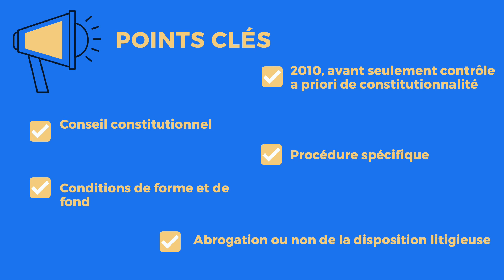QPC ou contrôle a posteriori de constitutionnalité 🔤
Le Conseil constitutionnel est compétent pour opérer le contrôle de constitutionnalité en droit français, y compris pour le contrôle a posteriori.
La question prioritaire de constitutionnalité (QPC) a été introduite en droit français par une loi du 23 juillet 2008 applicable au 1er mars 2010. Avant il n’existait depuis 1958 qu’un contrôle a priori, exercé par le Conseil constitutionnel, c’est-à-dire avant la promulgation ou l’entrée en vigueur des textes. Désormais, un justiciable, au cours d’un litige, peut contester la constitutionnalité d’une loi.
Sur la forme, la QPC doit être formulée par écrit motivé, distinct des autres conclusions produites pendant l’instance. Sur le fond, puisqu’elle est posée au cours d’un litige, elle doit concerner une loi applicable au litige ou sur laquelle se fondent les poursuites. La question ne doit pas concerner une disposition déjà déclarée conforme à la Constitution, sauf changement de circonstances (Voir la liste sur le site du Conseil constitutionnel La question doit présenter un caractère sérieux.

Concernant la procédure, une QPC peut être posée au cours de toute instance judiciaire ou administrative, devant toutes les juridictions, sauf la cour d’assise. Si les conditions sont réunies, elle est transmise, selon l’ordre juridique compétent, à la Cour de cassation ou au Conseil d'État. Ces juridictions sont les premiers filtres puisqu’il leur appartiendra de décider du renvoi ou non devant le Conseil constitutionnel. Celui-ci peut constater la conformité de la disposition à la Constitution, celle-ci reste alors en vigueur et fait éventuellement l’objet de réserves d'interprétation. Il peut aussi la déclarer contraire à la Constitution et donc abroger ce texte qui est supprimé de l’ordre juridique pour l’instance en cours pour l’avenir, et le cas échéant à partir de la date que le Conseil constitutionnel mentionne, par exemple si une nouvelle loi s’avère nécessaire.

V. Loi constitutionnelle n° 2008-724 du 23 juillet 2008 de modernisation des institutions de la Ve République

▬▬▬▬▬▬▬▬▬▬▬ BIBLIOGRAPHIE (Droit constitutionnel)▬▬▬▬▬▬▬▬▬▬▬

Guillaume Tusseau, Droit constitutionnel et institutions politiques 6ème édition 2022,

FAVOREU Louis, Droit constitutionnel, 24e éd., Paris : Dalloz, 2021, 1200p. :

ARDANT Philippe et BERTRAND, Mathieu, Droit constitutionnel et institutions politiques, 33e éd., Paris : LGDJ, 2021, 640p. :

TROPER Michel et HAMON, Francis, Droit constitutionnel, 42e éd., Paris : LGDJ, 2021, 912p.

ACQUAVIVA Jean-Claude, Droit constitutionnel et institutions politiques, 24e éd., Paris : Gualino, 2021, 236p. :

TURK Pauline, Principes fondamentaux de droit constitutionnel, 14e éd., Paris : Gualino, 2021, 252p.

CARCASSONNE Guy et GUILLAUME Marc, La Constitution, 15e éd., Paris : Points, 2019, 496p. :

MELIN-SOUCRAMANIEN Ferdinand, Constitution de la République française, 19e éd., Paris : Dalloz, 2021, 176p. :

Définition de la QPC en droitfrançais dans le dictionnairejuridique en vidéo d'ABCJuris et juridiquoi
Pour retrouver toutes les publications de Juridiquoi :